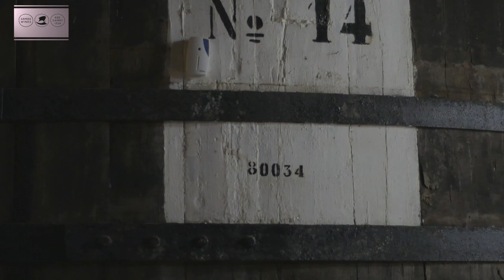Μουσείο Οίνου ΕΟΣ Σάμου Αιθουσα 8 ΚΕΝΤΡΙΚΗ ΑΙΘΟΥΣΑ ΓΕΥΣΙΓΝΩΣΙΑΣ